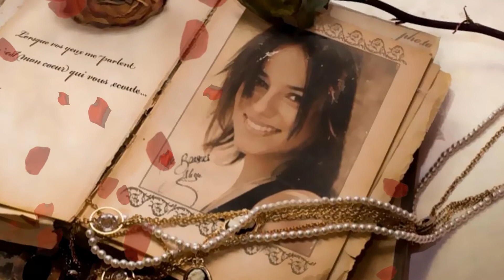Alizée Knocks Me Off My Feet